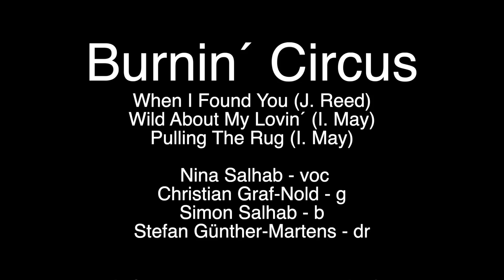Burnin´ Circus Teaser 9/2022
Burnin´ Circus

Nina Salhab - voc
Christian Nold - g
Simon Salhab - b
Stefan Günther-Martens - dr